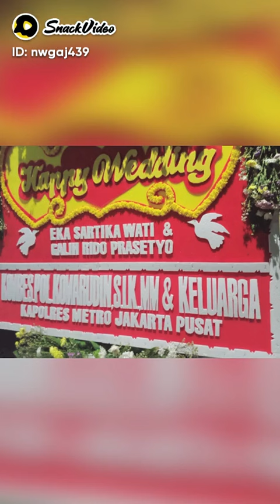Luar Biasa Hajat Bang Sarmadi Forkabi Kalisari Dihadiri Presiden Buruh INDONESIA